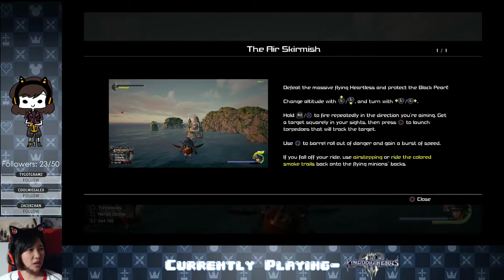Ep. 08- Kingdom Farts (Frozen still sucks) | Kingdom Hearts 3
The Frozen hellhole is over!! Time for Pirates!!

Stay toasty :)